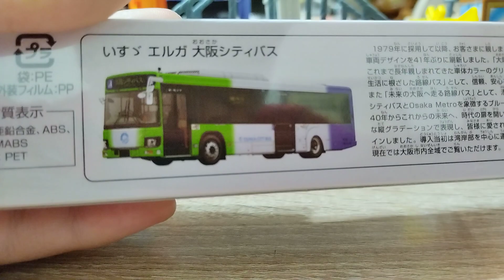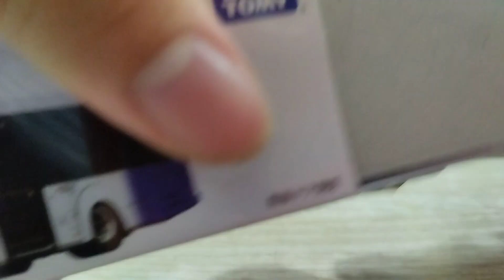阿鴻「201」tomica 日本大坂無障礙 OSAKA CITY BUS